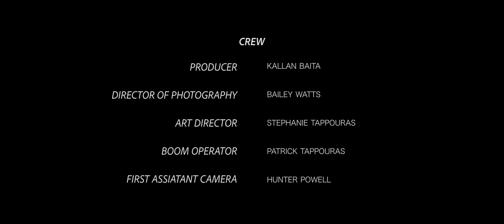DISCLOSURE - short film (crime / drama)